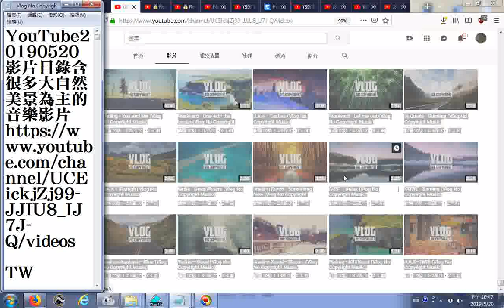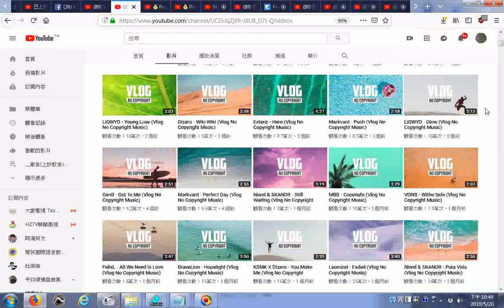瀏覽 Vlog No Copyright Music YouTube20190520影片目錄含很多大自然美景為主的音樂影片